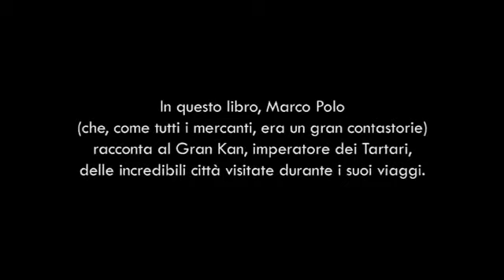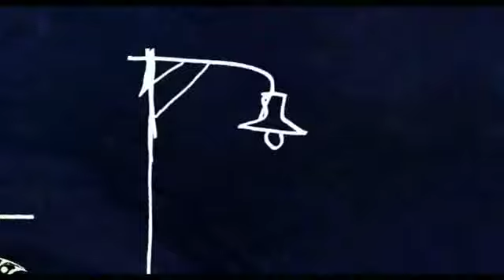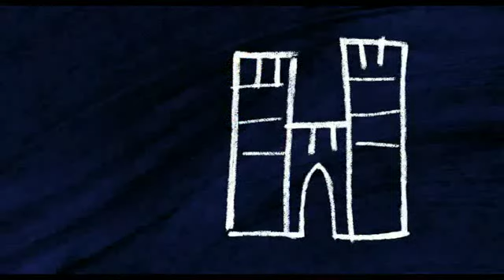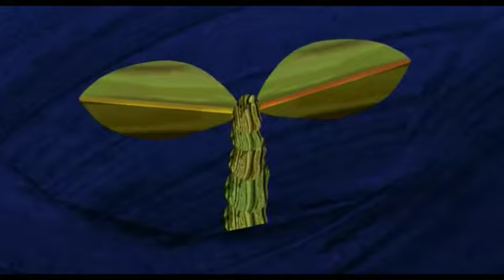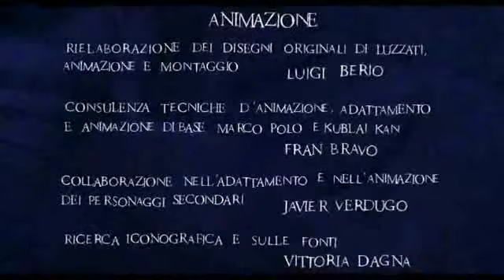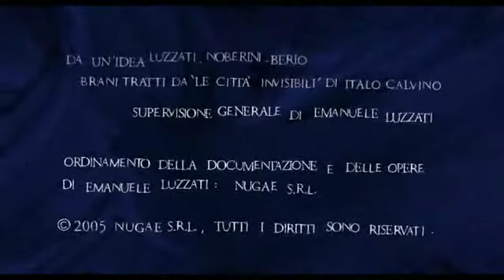Marco Polo a Genova